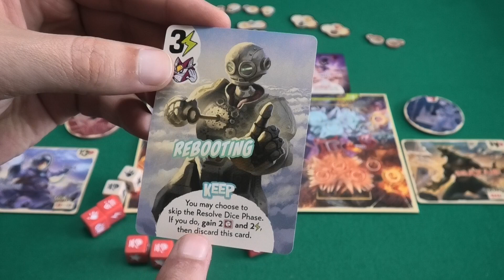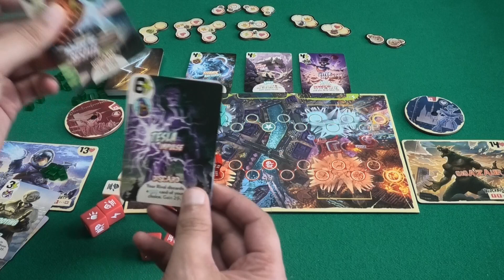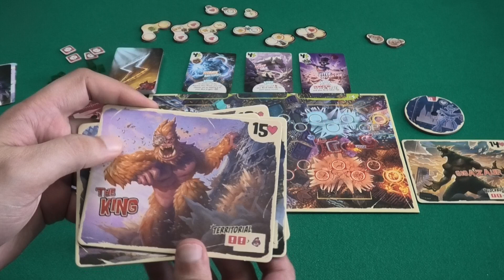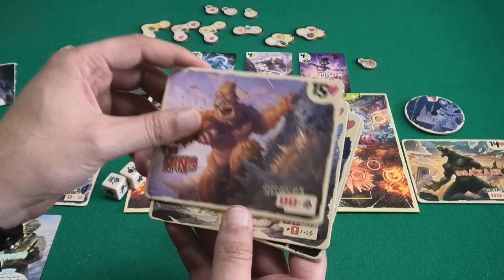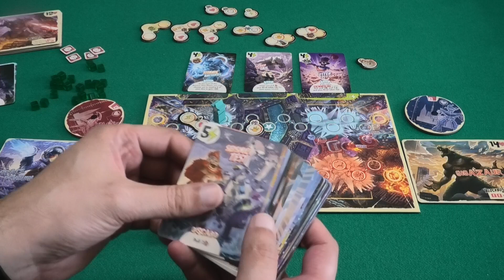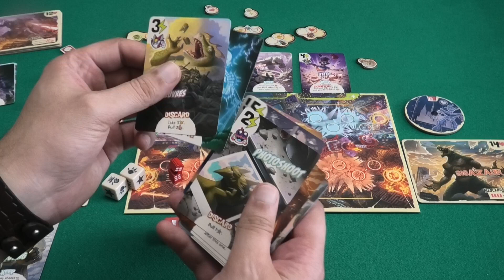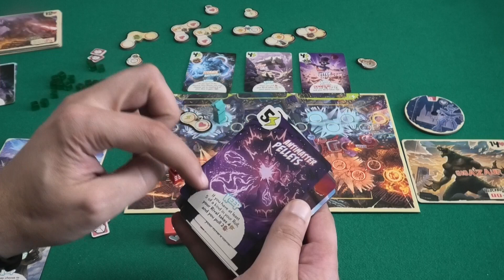speluitleg King of Tokyo Duel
King of Tokyo voor 2 spelers!
Win door je tegenstander K.O. te meppen,
of pak de overwinning op het destruction en/of fame track.

00:00 Welkom
00:31 King of Tokyo Duel
16;22 Einde